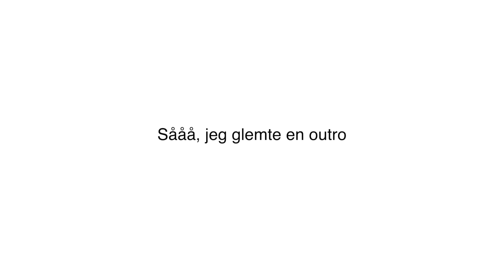laver smykker, leger med lou og hjemme i det lille hus som altid (vlog)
Reklame for IGEN og Smykbar
(ikke betalt)

//SAMARBEJDE?